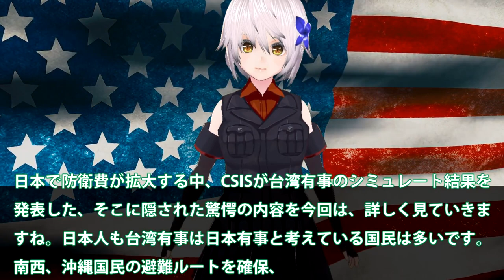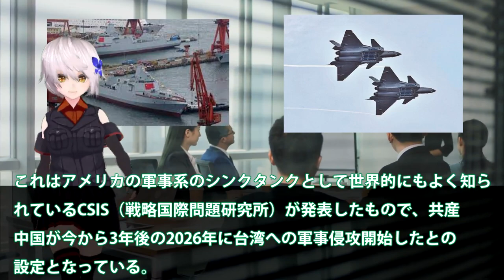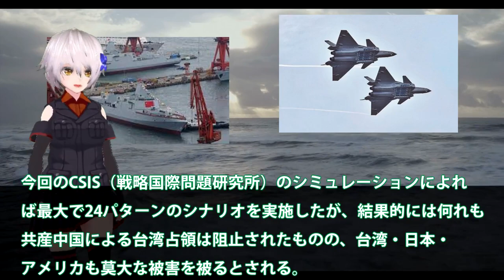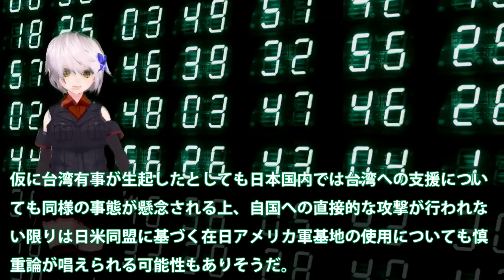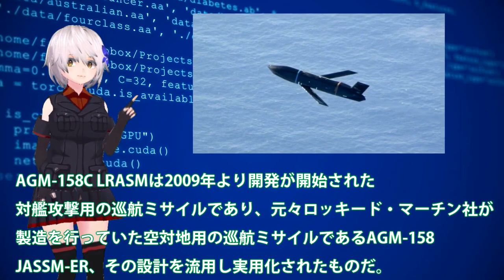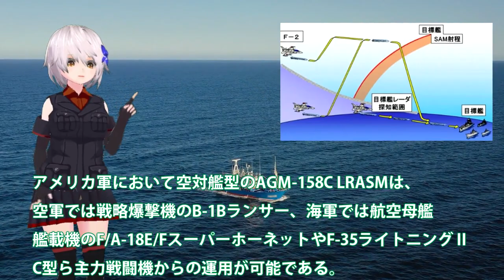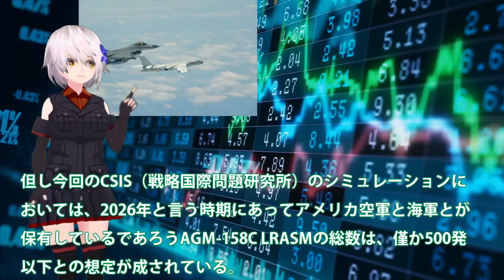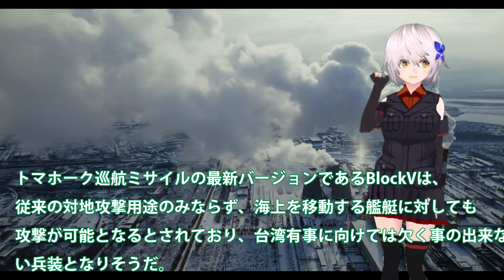【軍事】日米で進む中国への備えついに加速か！台湾有事でカギを握るLRASMって？CSISは日米台が勝利だがまさかの展開も・・・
日米で進む中国への備えついに加速か！台湾有事でカギを握るLRASMって？CSISは日米台が勝利だがまさかの展開も・・・

関連動画
【280万再生突破】“台湾戦争” 回避できるか・・・【総集編：豊島晋作のテレ東ワールドポリティクス】福建
“台湾戦争”とウクライナ戦争～日本の教訓とは【豊島晋作のテレ東ワールドポリティクス】
台湾有事の最悪シナリオとは？ペロシ議長の訪問と将来リスクを緊急解説【豊島晋作のテレ東ワールドポリティクス】（2022年8月3日）
【成田悠輔×田村淳】台湾有事はもう目の前!?…習近平へメッセージを送れ！【クリエイティブ政策談義】
【タカオカ解説】中国が軍事演習で晒した“手の内”から見える台湾侵攻の戦略と日本をけん制する本当の理由

引用・転載「出典：海上自衛隊ホームページ」
引用・転載「出典：航空自衛隊ホームページ」
引用・転載「出典：陸上自衛隊ホームページ」

【台湾有事②】アメリカと日本も関わる中国台湾戦争の基本的シナリオとは？
【ウクライナと日本】危機の本質！台湾有事＝日本有事の訳【自衛隊のドン登場】
中谷しのぶが軍事的緊張高まる台湾へ！市民や街の“有事”への備えを徹底取材＆大注目グルメ「焼きエリンギ」、驚きの台湾式シャンプー、恐怖の包丁マッサージなど台湾文化も体験リポート！
【報ステ】日米で進む中国への備え「台湾有事で日本被害」報告書の意味と問われる外交(2023年1月12日)
【尖閣最新映像】“台湾有事”自衛隊戦闘機112機喪失も…最前線の島民どう守る？【深層NEWS】
【中国】最新兵器が続々登場… 映像から見る&quot;台湾侵攻&quot;のシナリオ『“新常態”中国』#19